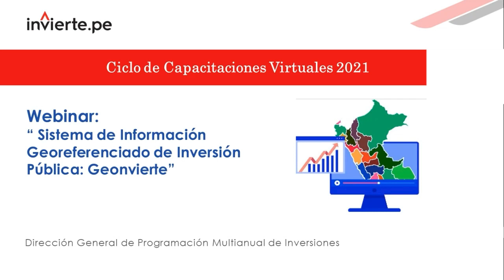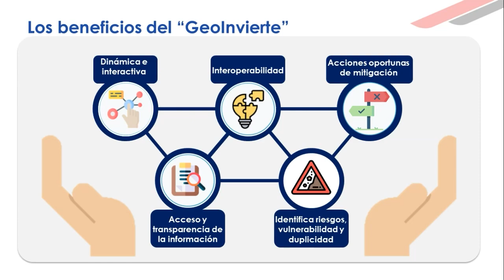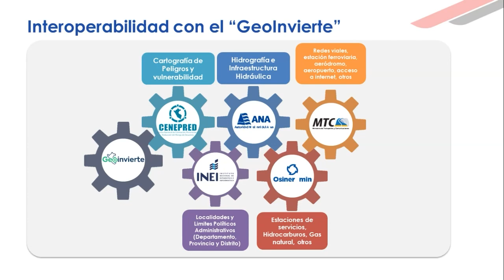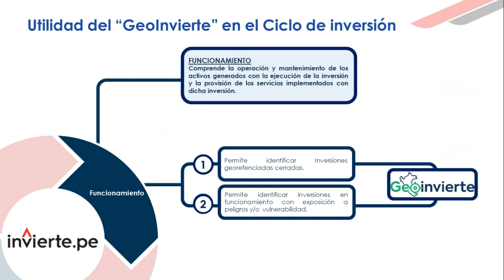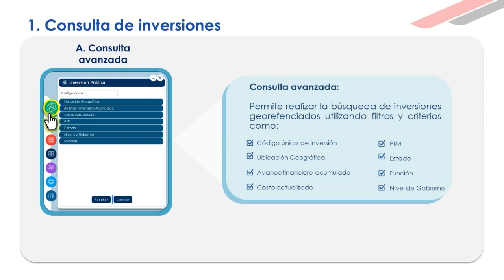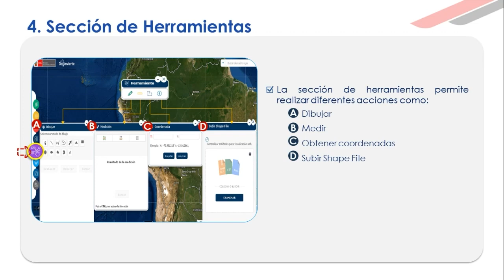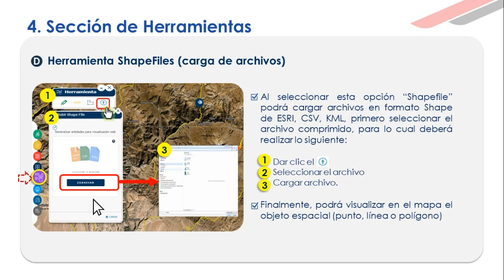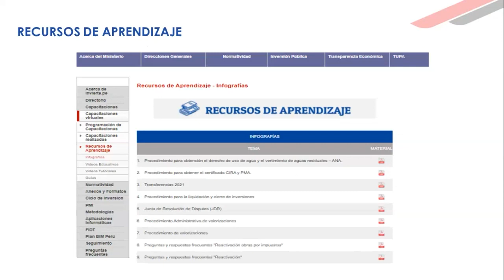Sistema de Información Georeferenciado de Inversión Pública: Geoinvierte